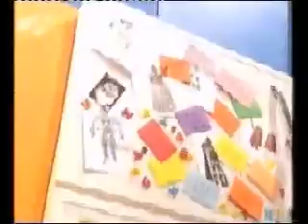Burperking on the Ministry of mayhem